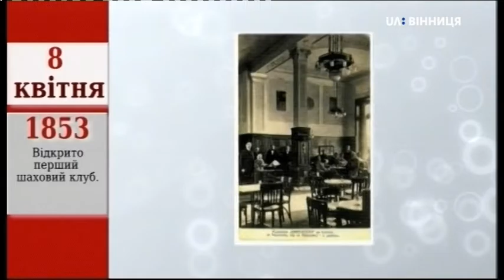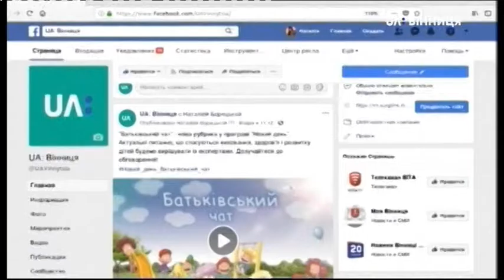НД_08.04.2020. Допомога медикам від закладів харчування. Творчий розвиток на карантині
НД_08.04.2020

Тема: Допомога  медикам від закладів харчування. Творчий розвиток на карантині.